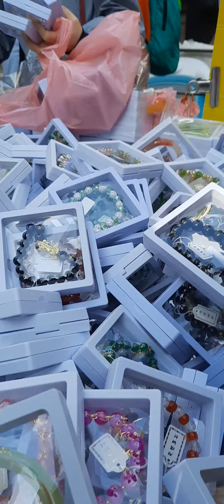Gelang Giok murah meriah.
Promosi Gelang Giok Murah Meriah banyak yang borong